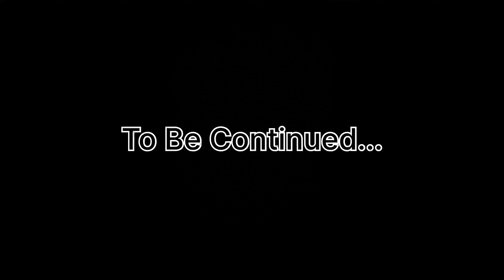Part 1 Shanidev to Mathura || Akash Maan Vlogs